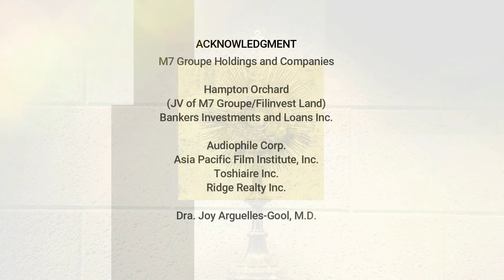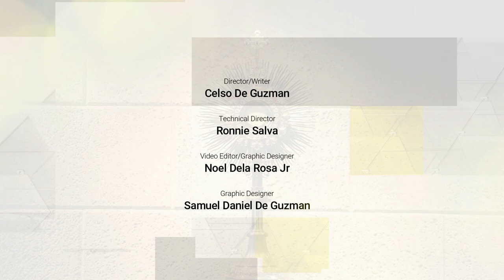PART 15 | PUEBLO AMANTE DE MARIA, Marian Apparitions - "Our Lady of Good Help"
In a very rare occasion, Abp Emeritus Ramon C. Arguelles, DD, STL, tells of the apparition of Mama Mary in the United States of America.  The urgency of her messages are similar to those of the previous apparitions.  Let us pray for America as it faces many domestic and international challenges.